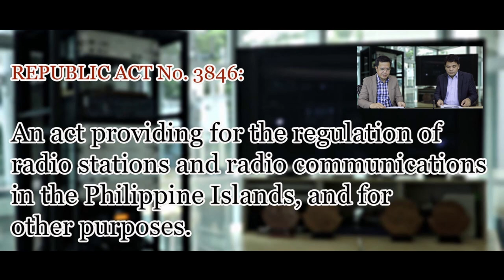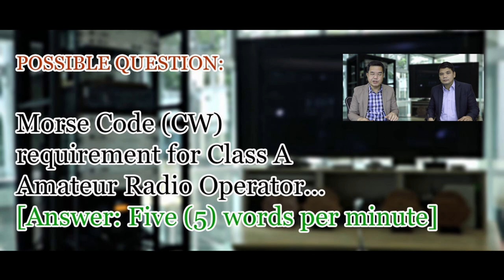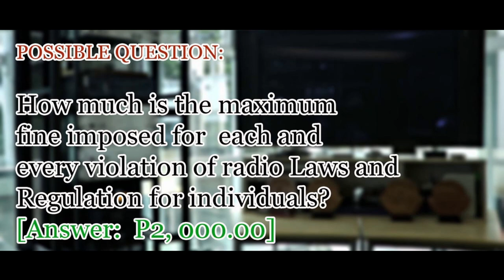⦿ SCAN ED | EPISODE 003 | SEGMENT No. 1 | Madaling Paraan Para Magka-lisensiya 1!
⦿ ANG VLOGS NA: "Pang-individual, pang-students, pang-professional, pang-amateurs at pang-pamilya!"

⦿ EPISODE 003 - SEGMENT No. 1 | Foundation Class (Class D)
⦿ SCAN EDUCATION (SCAN EDU)

The Society of Communicators And Networkers International (SCAN) Education aims to pass on the hobby and passion of Amateur Radio use. It will provide the YOUNGER GENERATIONS and FAMILIES with the importance of maintaining the pursuit amidst the proliferation of new communications technologies such as smartphones.

Radio technology knowledge and operating principles acquired in the amateur radio world are still significant today. The ability of amateur radio is undeniable because it will also bring people practical know-how in communications and its applications. People can talk across town, worldwide, or even into space when all else fails because it has infrastructure independent of cellular phones. Moreover, it is fun, social, educational, and very helpful during times of calamities and rescue operations.

SCAN Education shall also provide an essential mini-research hub for Philippine K12 Education in Wireless Communications, Mathematics, Science, Technology, and Engineering.

Welcome to the world of amateur radio technology.

MAJOR TOPICS OF INTEREST:

⦿ COMMUNICATIONS (Wireless Technology and Networks)
⦿ DISASTER PREPAREDNESS AND EMERGENCY RESPONSE (DPER) LESSONS
⦿ EMERGENCY FIRST RESPONDERS' ONLINE TRAINING

SPECIFIC TOPICS OF INTEREST:

The SCAN Education will cover ham radio or amateur radio education:
Amateur radio principles and operations
Amateur radio laws and rules and regulations,
Amateur radio licensing and operation,
Communications systems,
Electrical, mechanical, electronics theory and experimentation,
Emergency communications,
Electrical and electronic testing equipment
Amateur radio station installation and operation
Science, Technology, Engineering, and Mathematics (STEM)
Ham Radio Convention
Practical Applications (daily life)
Antenna Designs, Homebrewed, Microwave
Electromagnetic Wave Propagation (and EMP)
Measuring and Tuning Devices
Ohm's Law (Voltage, Current, Load, and Power)
Circuit Theory
Repeaters, Simplex and Duplex
Smartphones Applications
Mobile and Fixed Stations

SCAN EDUCATION CHANNEL SHALL SERVE AS A MINI-RESEARCH HUB FOR PHILIPPINE K TO 12 EDUCATION PROGRAMS, ESPECIALLY IN SCIENCE, TECHNOLOGY (COMMUNICATIONS), ENGINEERING, MATHEMATICS, INFORMATION, AND SYSTEM ENGINEERING!

SCAN EDUCATION aims to discuss branches of knowledge related to Amateur Radio Communication, Principles of Electrical, Electronic, and Communications Engineering in Layman's Term, and Intergenerational Approach.

Regardless of educational background, SCAN EDUCATION expects viewers to gain enough knowledge of communications and its related discipline.

CONCEPTS OF COMMUNICATIONS AND SYSTEMS ENGINEERING KEYWORDS

⦿ Ham or Amateur Radio Rules and Regulations
⦿ Amateur Radio Associations
⦿ Principles of Electricity (Voltage, Current, Load, Power, and Circuits)
⦿ Principles of Electronics and its Components
⦿ Semiconductor Devices (Resistor, Capacitor, Inductor, Transistor, etc.)
⦿ Integrated Circuits
⦿ Circuit Theory and Applications
⦿ Principles of Communications
⦿ Principles of Wireless Communications
⦿ Practical and Daily Life Application
⦿ Concepts of Power Generation and Transmission
⦿ Operating a Radio Station
⦿ Frequency Bands and Allocations

 EDUCATIONAL KEYWORDS

⦿ History of the Philippine Educational System
⦿ Philippine K to 12 Education
⦿ Goals of Philippine K to 12 Education
⦿ The curriculum of Philippine K to 12 Education
⦿ Objectives of Philippine K to 12 Education
⦿ Aim of Philippine K to 12 Education
⦿ Main Goal of Philippine K to 12 Education
⦿ Effectiveness of Philippine K to 12 Education
⦿ Description of Philippine K to 12 Education
⦿ Implementation of Philippine K to 12 Education
⦿ Planning for Philippine K to 12 Education
⦿ Spiral Curriculum
⦿ Curriculum Assessment
⦿ Curriculum Implementation
⦿ Teachers in Philippine K to 12 Education
⦿ Desired Learning Competencies (DLC)
⦿ Minimum Learning Competencies (MLC)
⦿ Most Essential Learning Competencies (MELC)

ACKNOWLEDGMENTS:

⦿ CFO Family
⦿ SCAN Management Committee

Image and Video Contributors